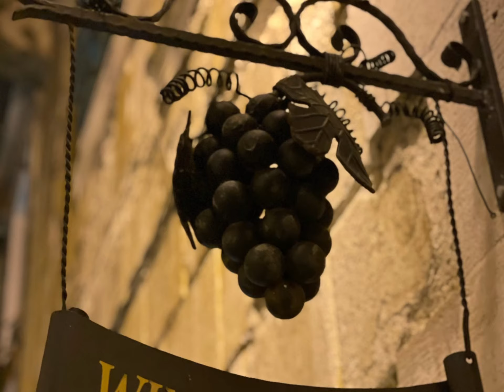13 July 2021